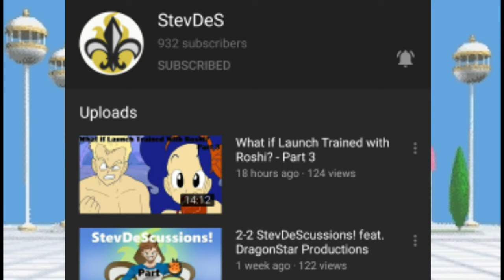WHAT IF BABA WARNED GOKU | Part 1 | Dragon Ball What If